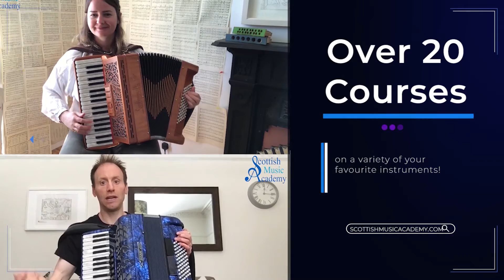Scottish Music Academy Promo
The Scottish Music Academy is an online platform where users are able to access pre-recorded lessons taught by some of Scotland’s finest traditional musicians at their own pace wherever and whenever they wish.
Lessons are organised into ‘courses’ and collections where tutors teach tunes along with skills and techniques for different instruments in the Scottish traditions.
All users can gain access to all tutors and all lessons (currently over 60 hours of tuition and 200 lessons, with more being added all the time). Sheet music and chord charts are available for all tunes, and the software allows for pausing and replaying of small sections to allow great flexibility in learning.